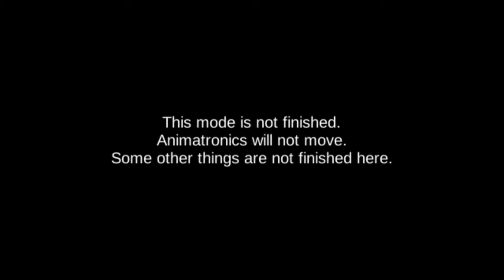FNAF Help Wanted Android Demo